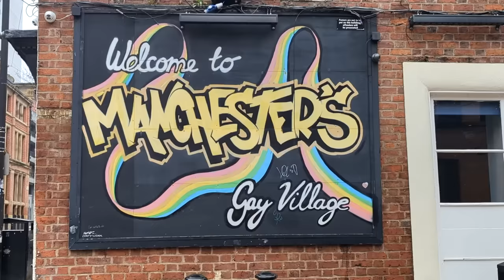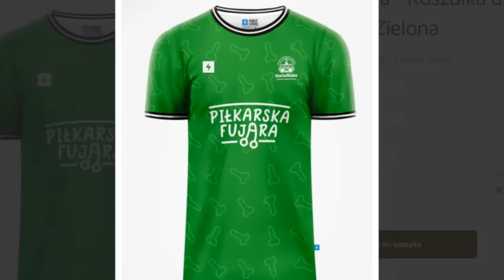🟢 "ÓSMA LIGA MISTRZÓW" - Odcinek WYBORCZY - nr 23